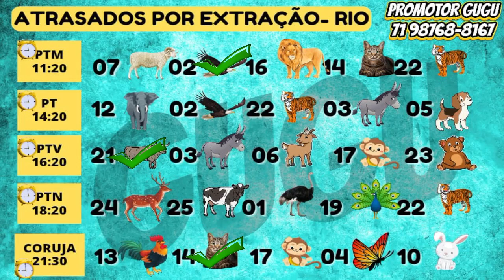RESULTADO PTN - 10/02/2023 - PALPITES CORUJA